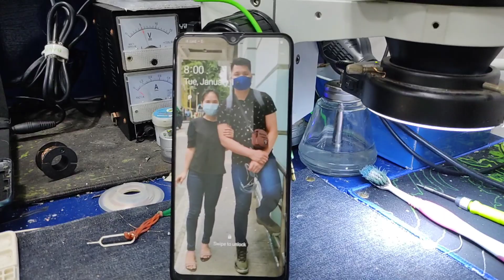Samsung A20s Change Lcd But No Light Problem is Coil or inductor Done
mga idol hingi sana ako tulong sa inyo support sakin chanel sana makatulong ang kunting kaalaman sa inyo salamat po ng madami at marami pako ishare sa inyo na mga gawa ko mga idol

sa mga gusto naman magpagawa ng unit ay pwede nyo ako puntahan sa shop ko sa manila city plaza therdfloor po ako stall T17 hanapin nyo lang po name na omar or txt po kayu sa number ko 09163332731

nag uunlock din po ako mga unit kung sa man nakalock yan password google account or frp android

iphone password desable bypass sime factory unlock jailbrek ipad bypass restore update hang on logo not charging no signal touch ic u2 ic audio ic no power shorted all damage basta kaya pa gawin or palitan ng parts no fix no pay po ako mga mam sir
comment lang po kayi dito sasagutin kupo
salamat